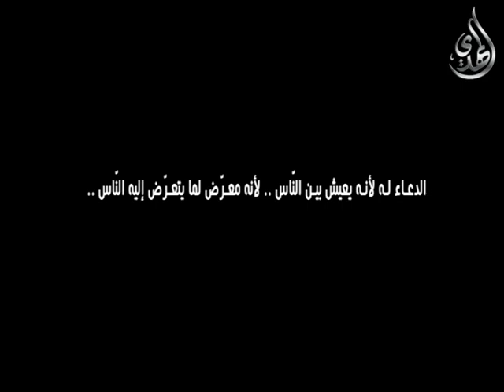الامام المهدي عجل الله فرجه حاضر ويعيش بين الناس